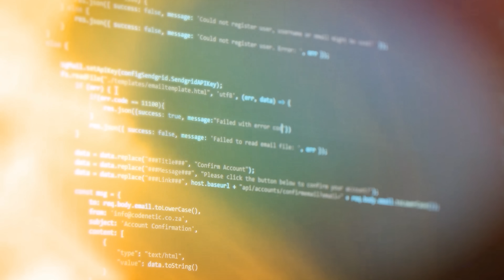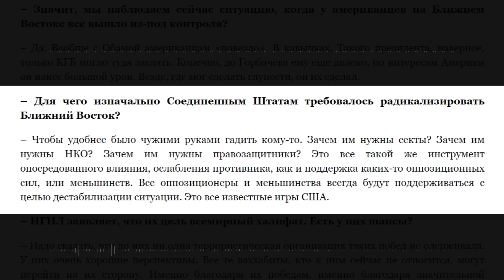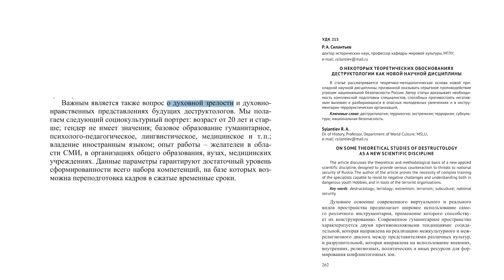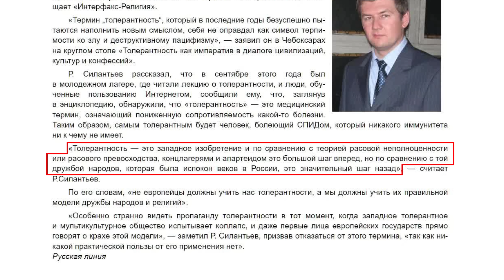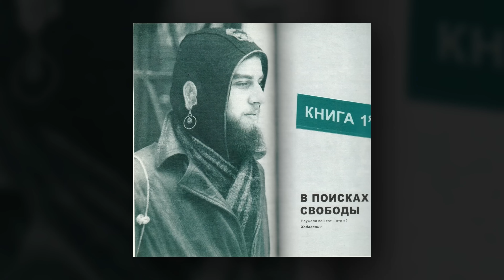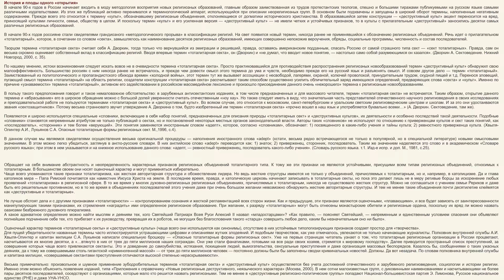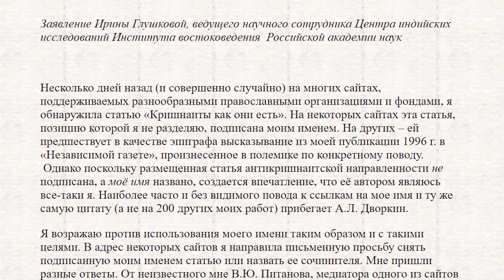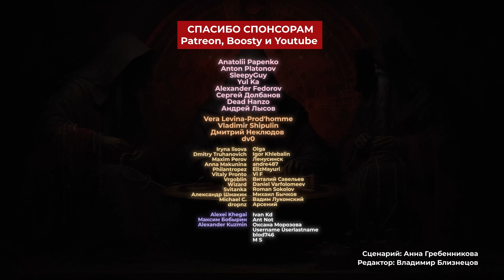ЛЖЕНАУКА ПРОТИВ СЕКТ и театра | Сектоведы Александр Дворкин, Роман Силантьев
Прикрываясь академическим статусом, по сути эти люди занимаются не изучением, а борьбой с тем, что изучают. Православные сектоведы - в своей борьбе порой доходят до того, что сами начинают нести антинаучную чушь и даже основывают собственные лженауки. Например, такие лженауку, как деструктология. Сегодня в фокусе нашего внимания Деструктолог Роман Силантьев и автор термина “тоталитарная секта” Александр Дворкин.
Материалы:
В погоне за «Синим китом». Зачем антропологи исследуют моральные паники. Александра Архипова.

Новая наука «Деструктология». Александр Панчин
BTC: 1CxXDx3a8xKqPHhB9cESb5ZQ88dqBu6DBf
ETH: 0xb9726eea15ed5c99eb6abddb36211a1c33c92704
USDT (TRC20): TTFdvM8Be5XSjdbAkJAZZWnrVRknUoWrMH
Реклама. ИП Севостьянов Герман Дмитриевич, ИНН 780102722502. erid: LjN8KVvLp